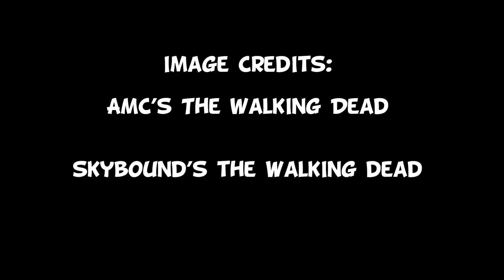The Walking Dead Season 10 Episode 14 'Princess First Scene & Trip To Commonwealth' Teaser Breakdown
Here is my video on whether or not Princess will show up in this Sunday's episode of The Walking Dead. Will Eugene, Ezekiel, and Yumiko meet her?